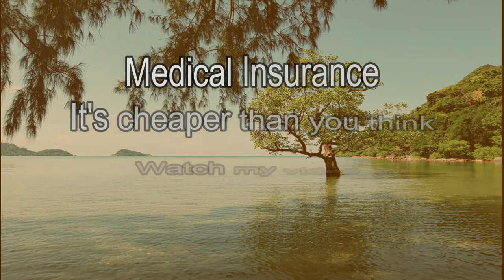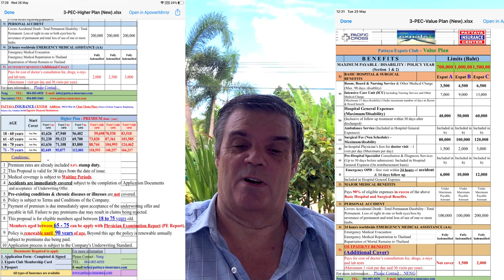Thailand Cheap Medical Insurance Medical Insurance New Video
Thailand cheap medical insurance  you can visit: Retired and Living the dream

The video is about Thailand cheap medical insurance valuable information.
-Medical insurance Thailand, I have done a lot of calling and research on Medical Insurance here in Thailand, I hope my results are worth it for you.
-Expat health insurance in Thailand is always a talking point people saying its to expensive well I hope I have found the opposite, check out my video Thailand Cheap Medical Insurance.
-Health insurance Thailand can be expensive but shopping around can save you money.

 Something I saw when I was searching for info on Thailand cheap medical insurance was the absence of pertinent info.
Thailand cheap medical insurance however is an subject that I know something about. This video for that reason should matter and of interest to you.
Follow our videos about Thailand cheap medical insurance as well as other comparable topics on Retired and living the dream

Have I responded to all of your questions about Thailand cheap medical insurance?
 Individuals who looked for medical insurance also searched for expat health insurance in Thailand.